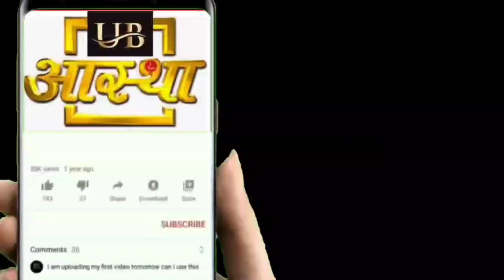Mathura rajadhiraj shri Dwarkadhish ji ki Mangal Aarti Ke Divya Darshan 14--08--2024